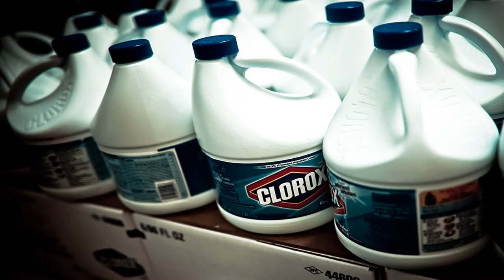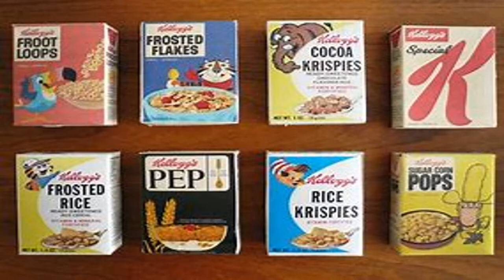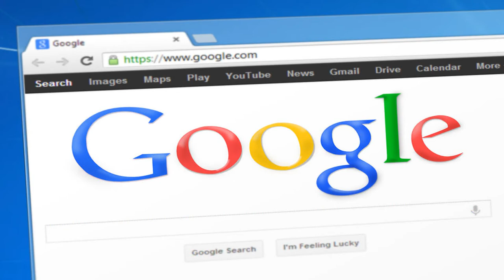Top 10 Brand Names in America!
America has spoken and these are the most popular brand names in a Top 10 List! You might be surprised at Number 1? The "Guys" were!
~Lou and Ronnie

Pixabay
Wikimedia Commons By Giora Eshkol
Roberta Seldon Feb 25, 2019 Top 10s

Blogs:
Lougallaghers.blogspot.com
Corvetteronnie.blogspot.com

Trico Welding Supplies, A Magnegas Company

For March, mention "Men Are So Smart" and receive $250 off your deductible  (Expires 3/31/2019) Call for your estimate today!

For March, New Brake Pads and Re-surfaced Rotors for just $159 per axle when you mention "Men Are So Smart!". Some restrictions apply. Call or text Joel for a quote today!